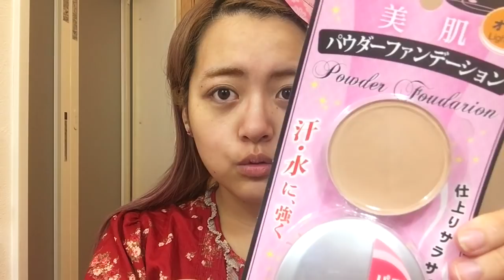【DAISO/裸眼フルメイク】１００均コスメってやっぱり使えるわ。【秋冬2017ver.】